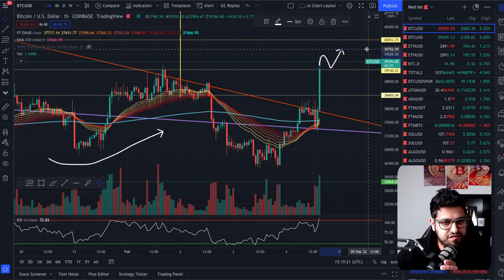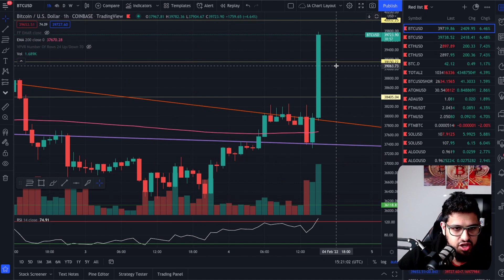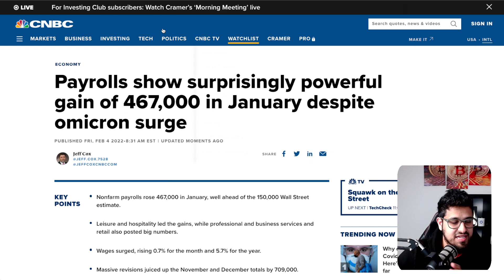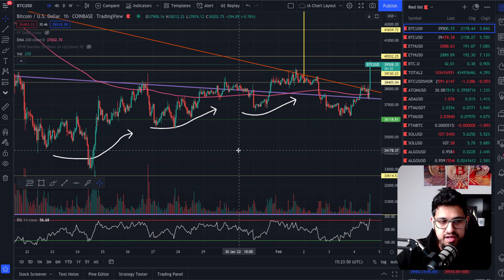BITCOIN! EPIC Short SQUEEZE incoming?!